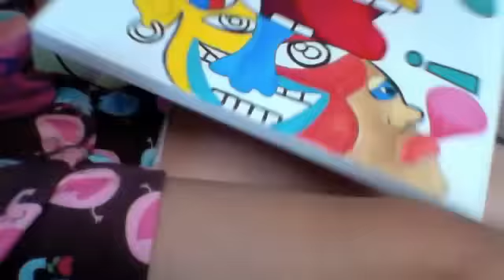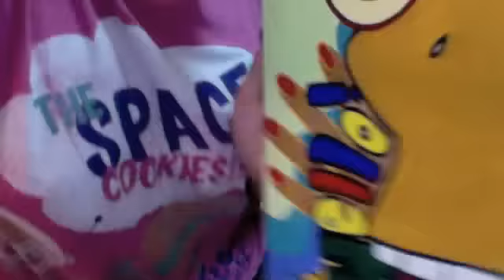★ Art Vlog#3. -Acrylic Paint Work- (Speed Painting) ★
Art Vlog#3. -Acrylic Paint Work.

So this is my 3rd Art Vlog and I hope you guys enjoy my painting! :) I didn't get to edit the video that much since I was determine on finishing the painting itself and move on with the other stuff that I have to do. I also filmed this through webcam since I need to buy new pair of batteries for my camera.

If you guys have any questions please leave them down below, in the comment section.

If you liked the video, then press LIKE. If you didn't like it, then press DISLIKE. :) All is appreciated, thanks again for watching and look forward to more of my art vlogs!

God bless you all! Cya! x -Gabrielle